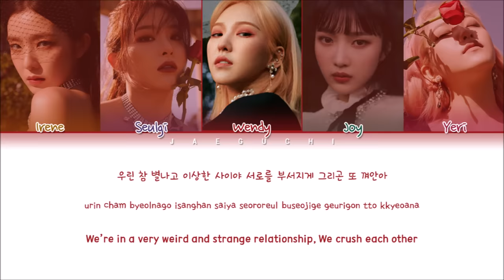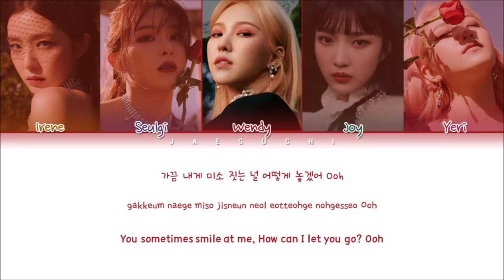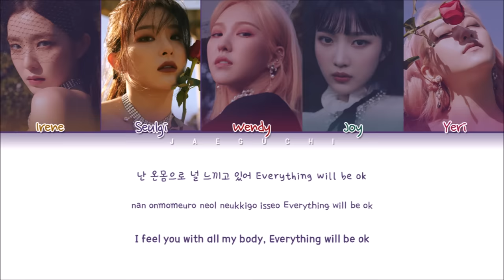Red Velvet (레드벨벳) - PSYCHO (Color Coded Lyrics Eng/Rom/Han/가사)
• Song ♫: PSYCHO
• Album: "‘The ReVe Festival' Finale"
• Released: 19.12.23
• Members: Irene, Seulgi, Wendy, Joy, Yeri